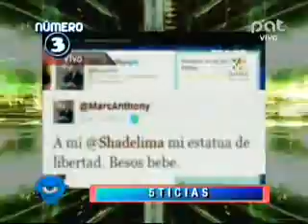5TICIAS 11 01 2012@NQV BOLIVIA